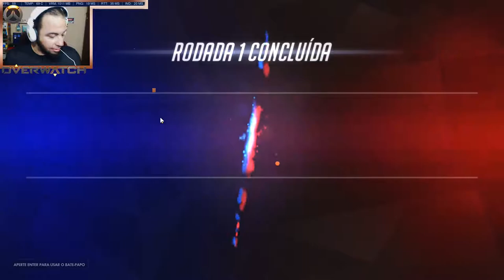Overwatch: Viradas Incriveis na Prorrogação